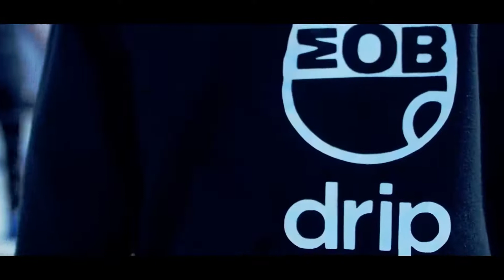Lil Thumpr | Whoa |xCTCFilms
Music Video
Directed by J.Paul The DemiGod
Powered By CTC Films
Drip Mob/CTCUnited/Crunktown Records